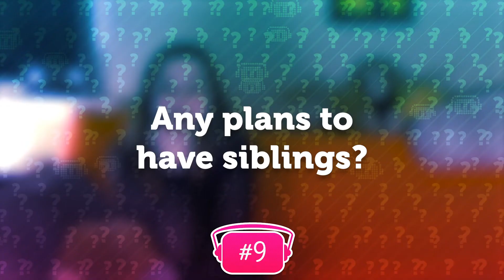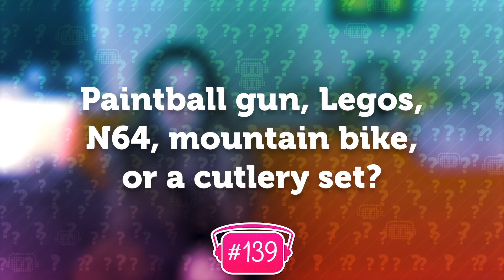10 MORE Questions w/ Stacey Garbarski | ToasterBoy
Stacey "I'm an actor, not an actress" Garbarski is back on the futon, containing her bodily gases and answering 10 of the hardest-hitting questions TO DATE! :O Will she survive her second ordeal? PROBABLY!